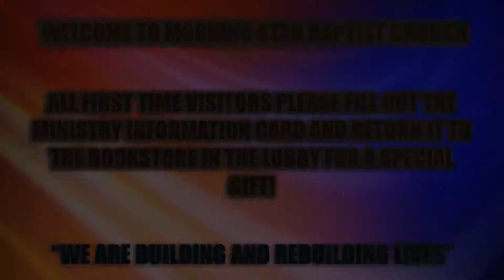83015 MSBC News